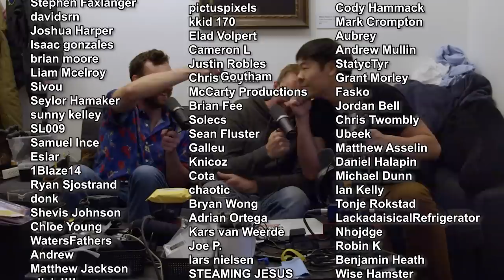Donating Our Bodies to Science - Safety Third 67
Guest: Aren Hill

0:00 Bros supporting bros
2:06 He won tho
5:45 Power Wheel Racing
8:30 Scope Creep
10:01 Stupid engineer brain
14:46 The actual rules
17:00 Throw some lemons in the comments
20:37 Defining constraints
22:41 Inaccessibility of these sports
26:15 Making our own race
28:47 IkeaBots
32:45 A huge waste of time
36:08 The 4 types of fun
39:08 The vault
42:45 I heard this thing once
46:08 Kissing up to Michael Reeves
47:14 Surgery is easy
48:31 Brick sandwiches
49:16 Cadavers
56:06 Donating your body to science
59:32 Ian took the blow for me this time
1:02:00 Please treat humans with respect